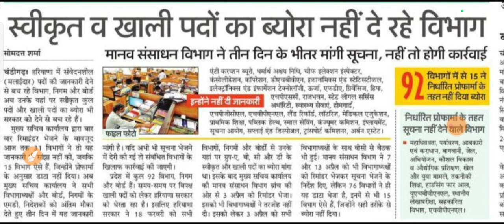Hssc New Upcoming Vacancy Hssc New Bharti|| Group बी, सी, डी पदो पर आएंगी नई भर्ती Hssc New Bharti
groupdwaitnglist
In this video we will discuss about the one more update group C & D waiting list and New vacancy of group clerk and group D
group c new vacacncy
group D new vacacncy
clerk & group D waiting list

hssc
question paper
madhuban
madhuban karnal
syllabus
pass
question paper
bhare
haryana police constable syllabus
2020